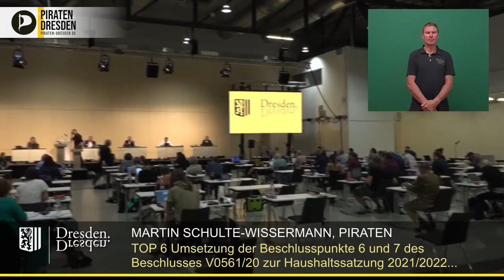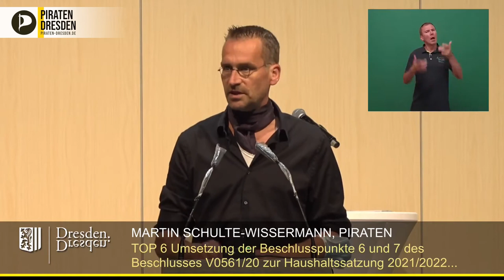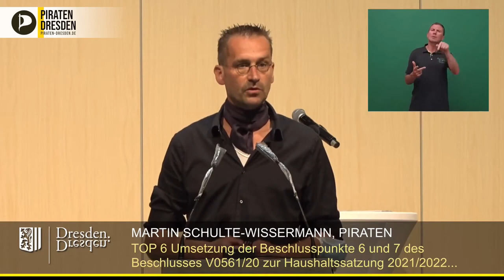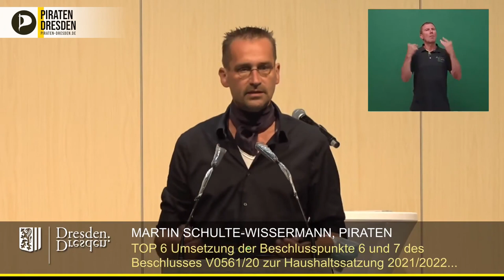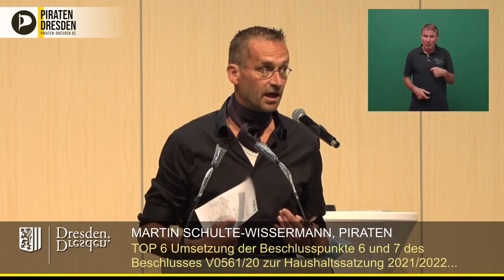10 Mio € für klimafreundliche Energien, sozialen Wohnungsbau & Luftfilter (Haushaltsantrag)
2020 entstand der Landeshauptstadt ein Haushaltsüberschuss über 109 Millionen Euro. Von dieser Summe fordern die Dissidenten 10 Millionen wie folgt zu investieren:

- 1 Mio € an die SahcsenEnergie AG zur Erschließung klimafreundlicher Energien
- 7,5 Mio € an die WiD für den Kauf neuer Grundstücke zur Förderung des sozialen Wohnungsbaus
- 1,5 Mio € zum Kauf mobiler Luftfilter für Schulen & KiTas

Der Antrag wurde vom Stadtrat leider abgelehnt.